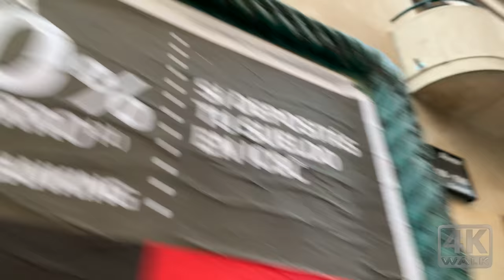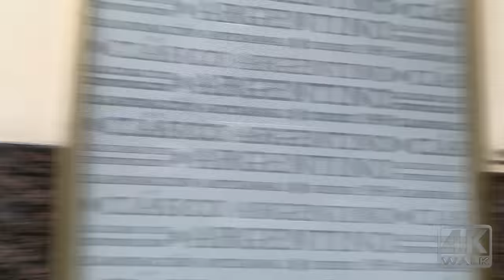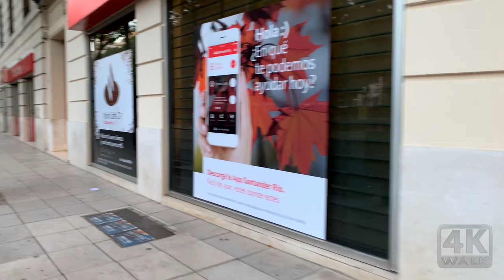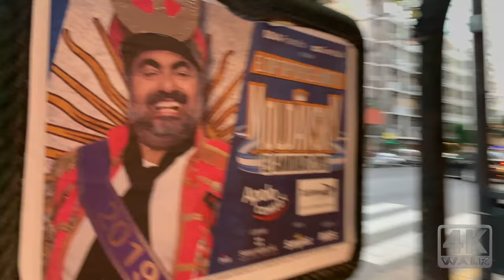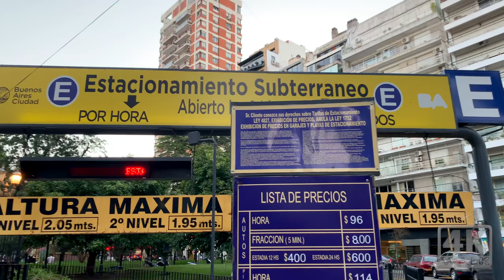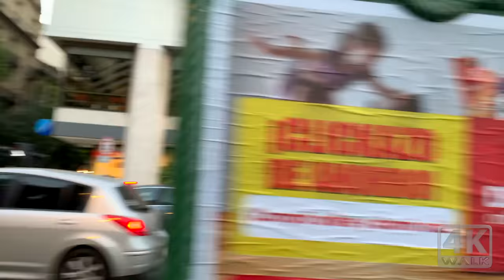【4K】WALK RECOLETA virtual walk BUENOS AIRES Argentina SLOW TV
Buenos Aires (formerly called Capital Federal, now called CABA). A walking tour taking this 4k video, using dji osmo mobile 2 to stabilize the image. capital federal or buenos aires 2019 is a nice city to visit in south america, do not miss it! This travel channel is slow tv, reality tv

Like me on Facebook: @4Kwalk

Haciendo turismo en Recoleta travel.
turism, cimematic, buenos aires 4k.